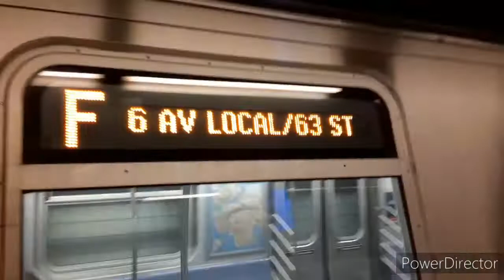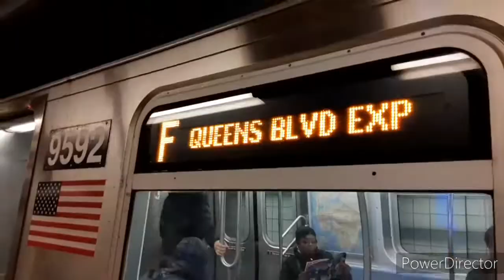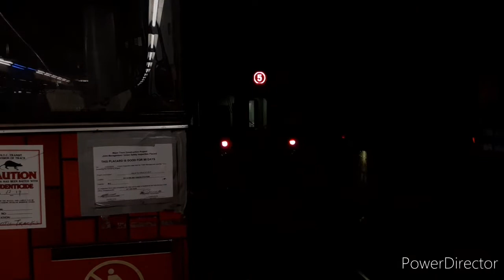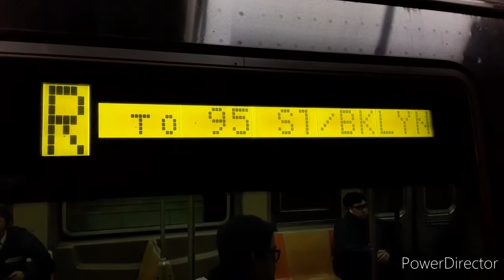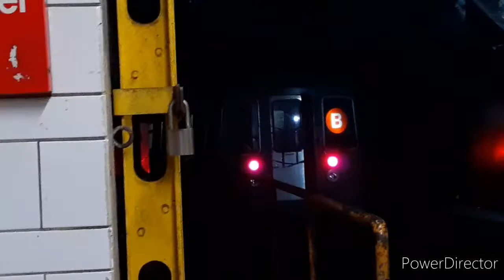FRIDAY'S RAILFANNING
Very Odd Friday today